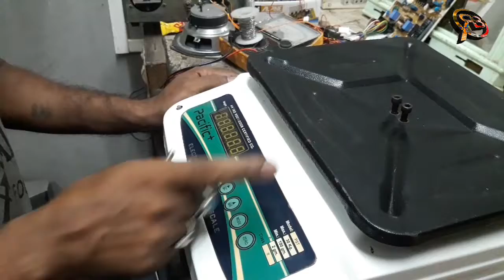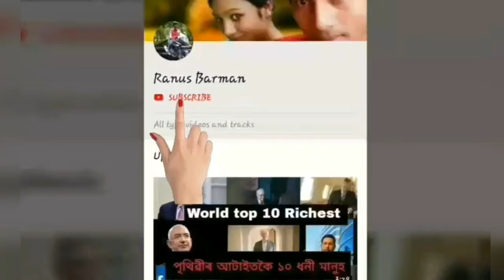Digital waet kese thik kare?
How to repair Digital waet...